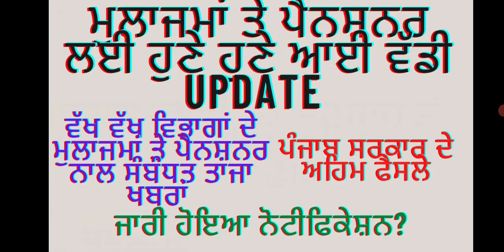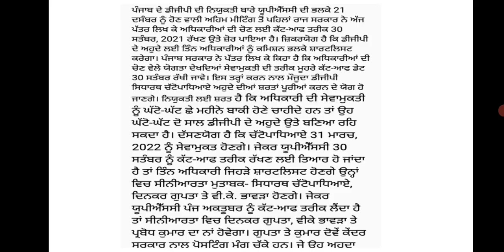ਮੁਲਾਜਮਾਂ ਤੇ ਪੈਨਸ਼ਨਰ ਲਈ ਵੱਡੀ ਖਬਰ | breaking news daily | 6th pay commission report